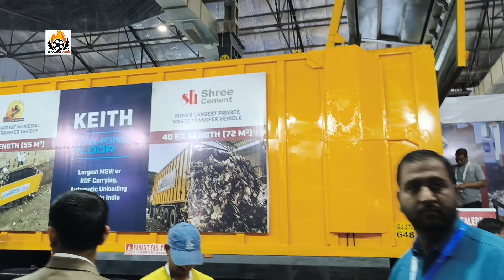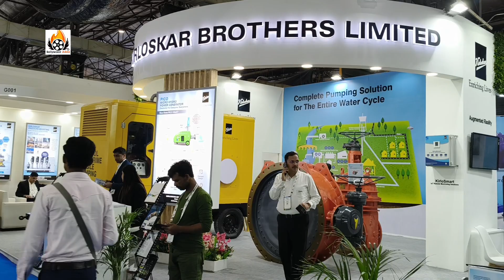IFATIndia2024 sees a record-breakingvisitor turnout reflecting India’s urgentfocus on environmental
IFAT India 2024 sees a record-breaking visitor turnout, reflecting India’s urgent focus on environmental solutions